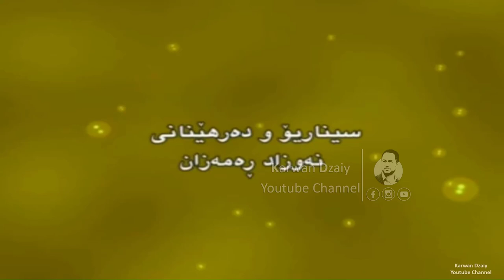Filmi Kurdi - Yansib (Shamo) HD | فيلمى كوردى - يانسيب / شەمۆ و گولالە بێلاف